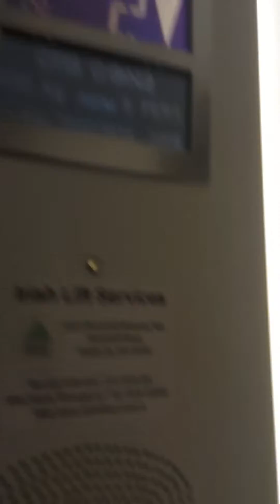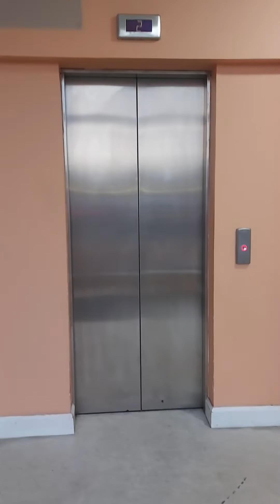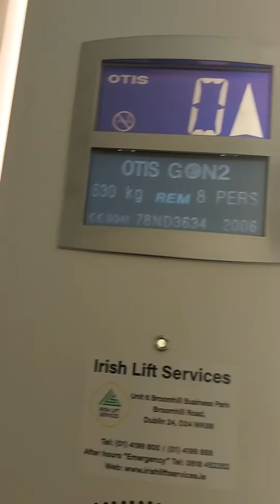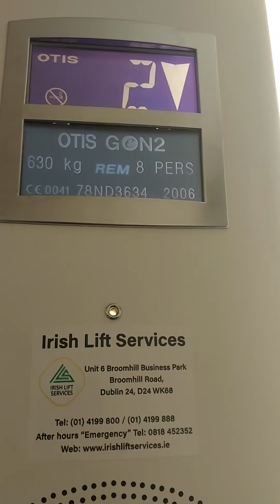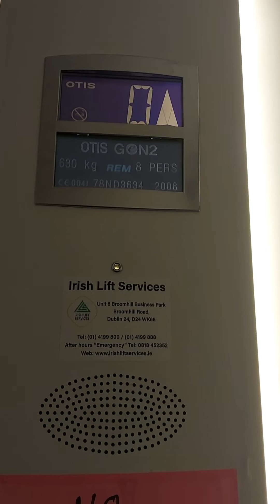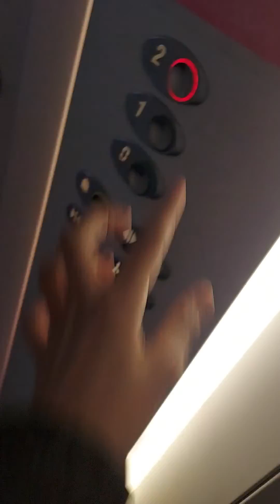Elevator at the Letterkenny Retail Centre Letterkenny County Donegal Ireland